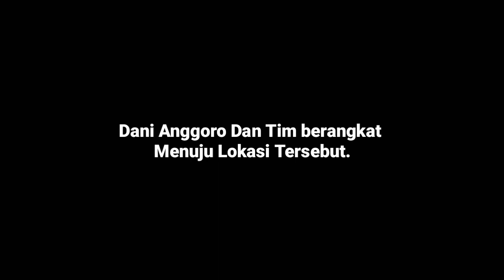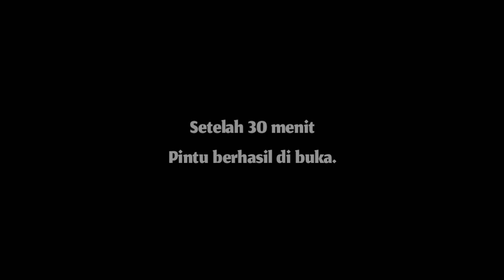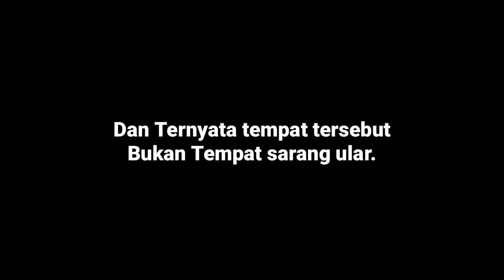Dani Anggoro - BERBURU ULAR YANG SERING MENGHANTUI WARGA,PENGHUNI SARANG BURUNG LAWET 5 Mei 2020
Dani Anggoro Berburu ular yang sering menghantui warga,Penghuni gedung sarang walet. Kami di mintai tolong oleh warga,Yang katanya sering melihat ular. Kami bersama tim pun segera memastikan,apakah benar di tempat tersebut sarang ular atau hanya ular yang lewat di karenakan mencari makan.

jangan lupa subcrebe yah???